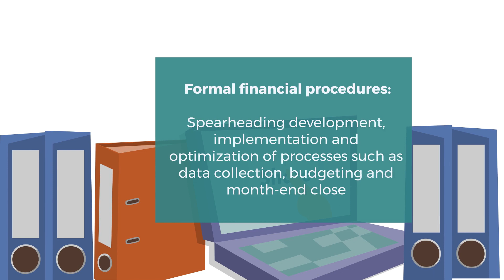What Does a Financial Controller Do?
What does a controller do within a finance and accounting team? Learn about a financial controller's responsibilities and how they compare to a CFO for small businesses.